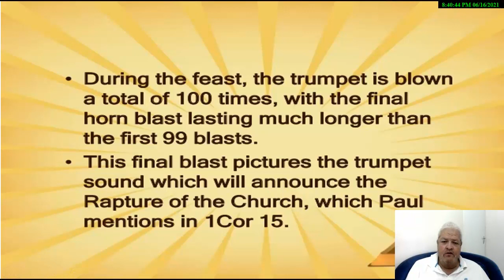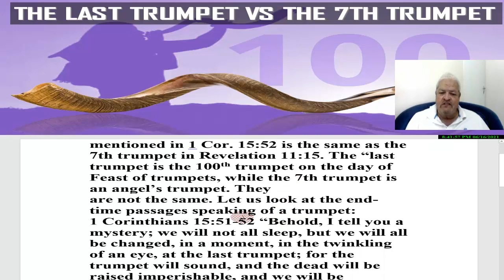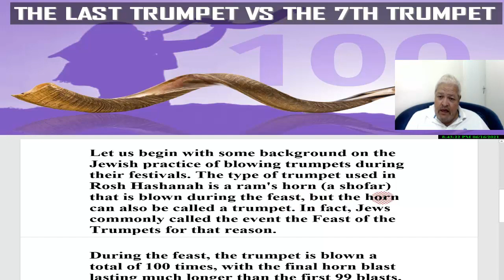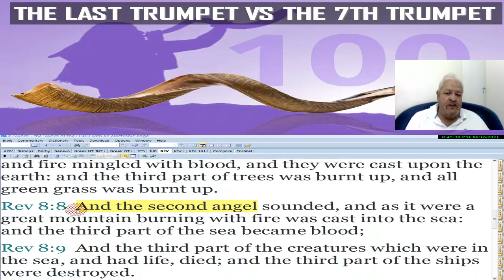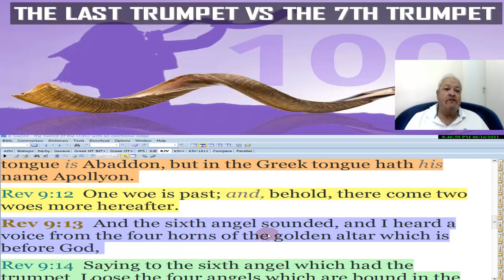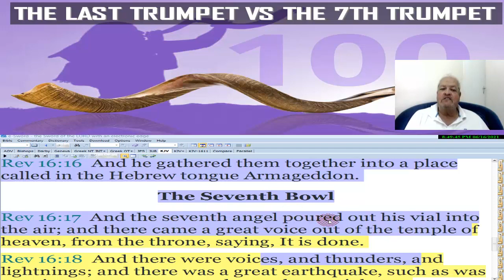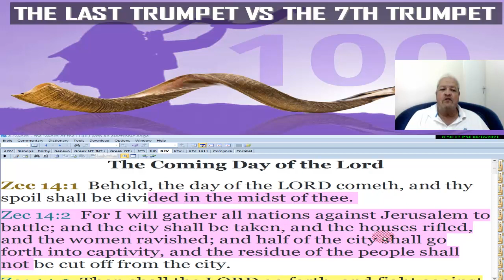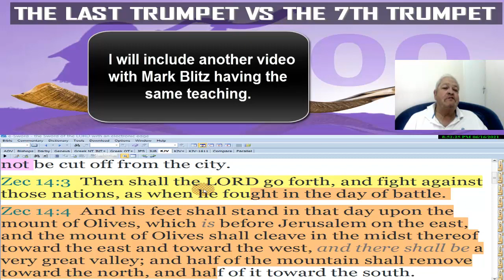THE LAST TRUMPET VS THE 7TH TRUMPET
Three Trumpets Are At Different Times
First Corinthians 15:51-52 and 1 Thessalonians 4:16-17 are clearly speaking of the Rapture, which is the resurrection of the dead and translation of living people in the Church. When the verse says “last trumpet,” SEE VIDEO, God has a program for His Church, and a program for redeemed Israel. Just as the program for the Church differs from His program for Israel, each age period is terminated by the blowing of a trumpet at different times. The blowing of the trumpet for the resurrection and rapture is the last trumpet for the Church EXPLAINED IN THE VIDEO.
Revelation 11:15 is referring to a judgment during the Tribulation Period (“the third woe” 11:14), where there is a period of time between the 7th trumpet and the Second Coming.
Matthew 24:30-31 is talking about the gathering of people in their natural bodies at the Second Coming, these people his elect will populate the earth during the millennium reign
This is not a resurrection because resurrected people don’t need angels to gather them.

  Please only give if you feel called to do so. Only two people support me however I fall short every month.

WHAT TO EXPECT AT THE RAPTURE ON NO MAN KNOWS THE DAY OR HOUR FEAST OF TRUMPETS -THE LAST TRUMP, see Mark blitz teaching at the end of the video. From 19:19 marker

THE SHOFAR BLAST ON FEAST OF TRUMPETS 2022 SEPTEMBER 26-27 THE GREAT AWAKENING! See teaching on various Trumpet blast from 8:37 marker

THE FOUR HORSEMEN OF THE APOCALYPSE IS PRE WRATH -THE CORONA VIRUS IS THE FOURTH SEAL